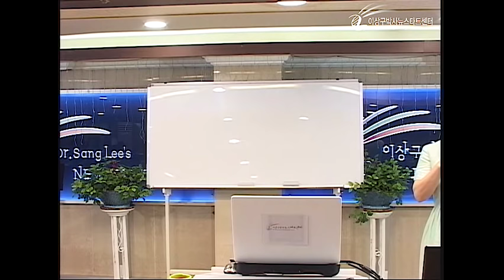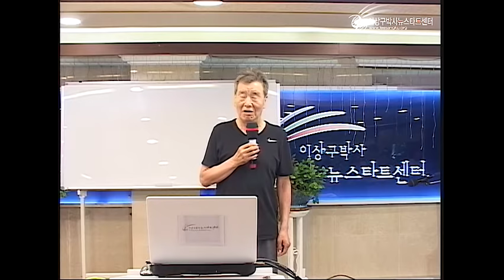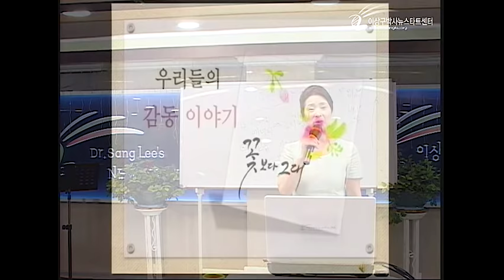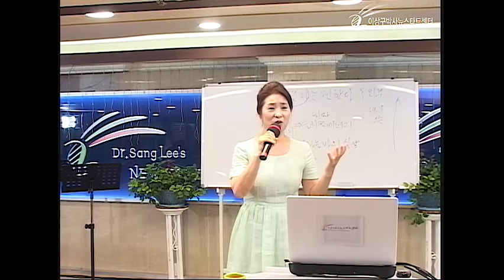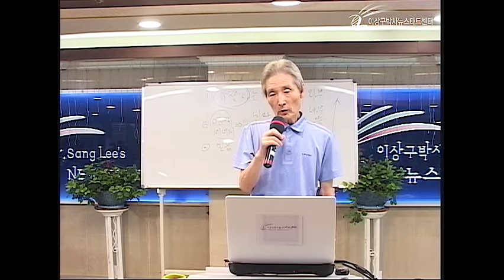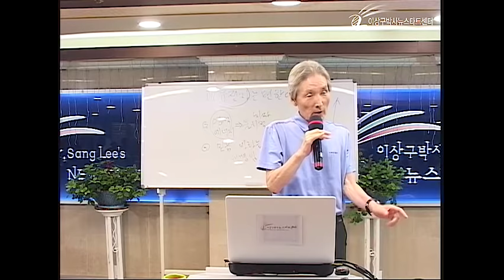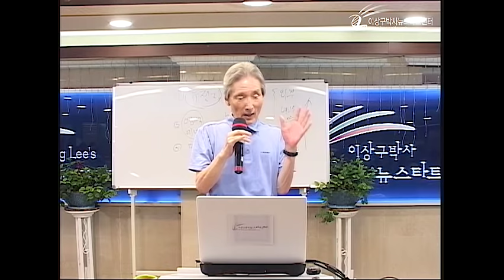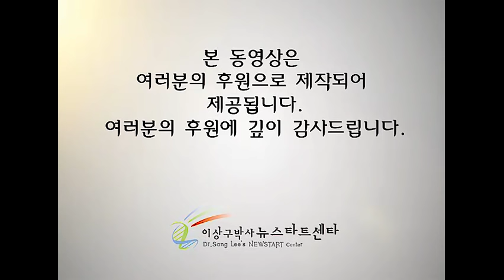R218 감동이야기